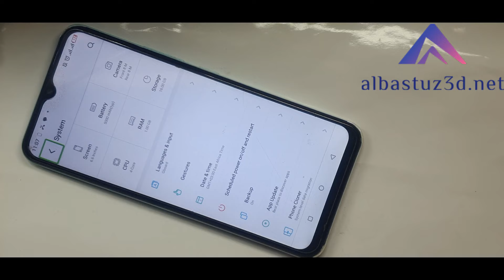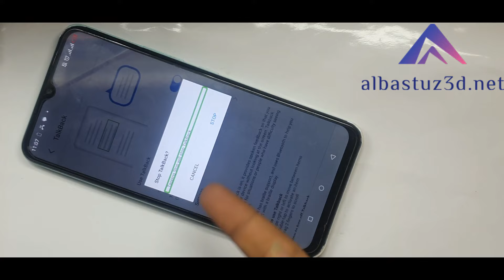All Itel Android Device How to Disable Talkback Without PC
3 Ways To Easily Turn Off Talkback on Android on Itel.

🎬️ Frp Tutorials...

REGARDS :
Albastuz3d